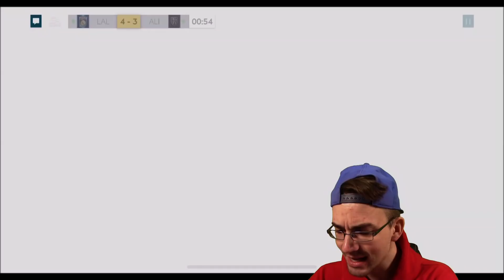ROAD TO AGÜERO! 😱🔥 FIFA MOBILE 20 #156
► Karnevals Event! FIFA Mobile PacksTrader Gaming Lets Play FIFA Mobile 20 Folge 156 deutsch german ✘Hertha Karriere ✘letzte 20 Uhr Folge

euer PacksTrader